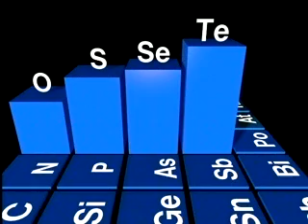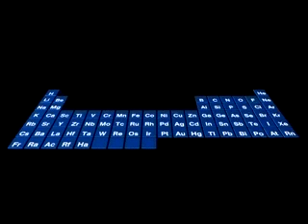Periodic Trends in Atomic Radius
The largest elements are toward the lower left corner of the periodic table as shown in this video.